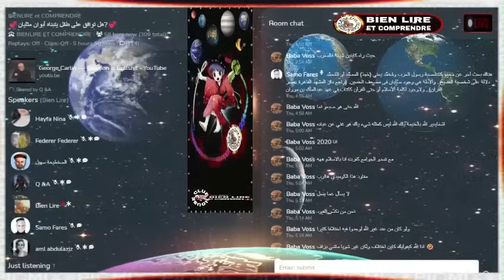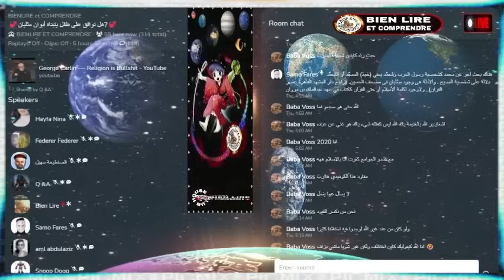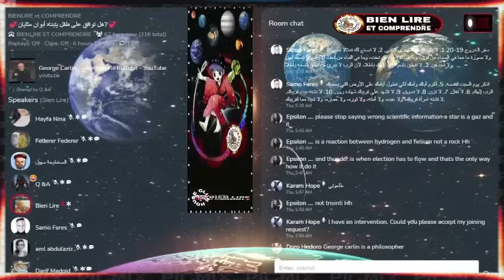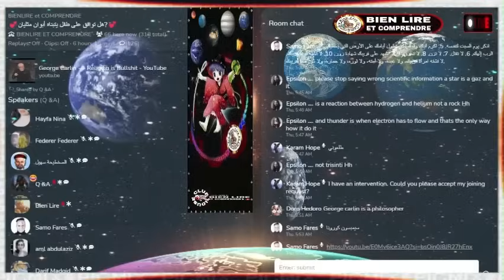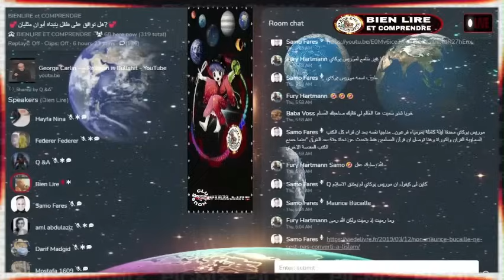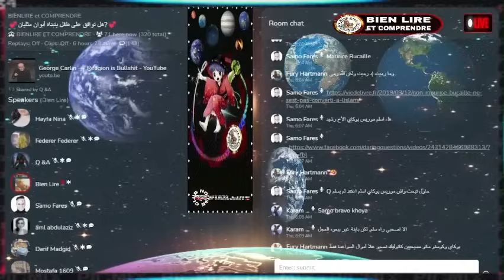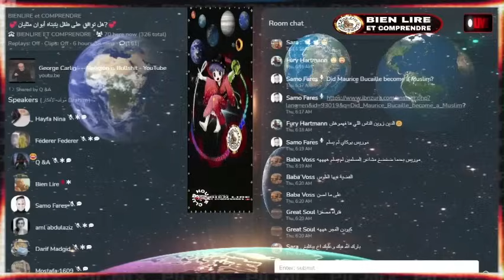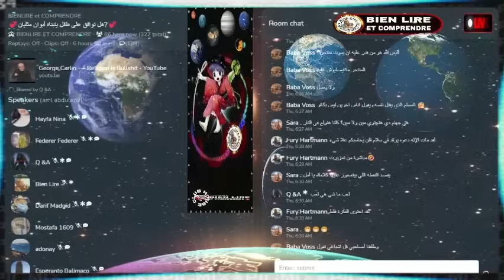بيان ليغ : 💞لو كانت بِضاعةُ محمّد إلهية لما احتاج القُوّة لترويجها💞